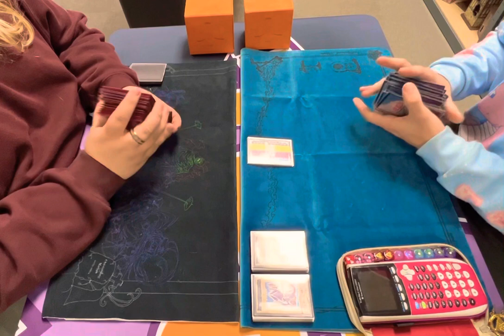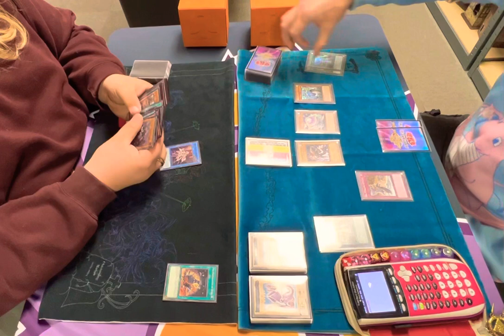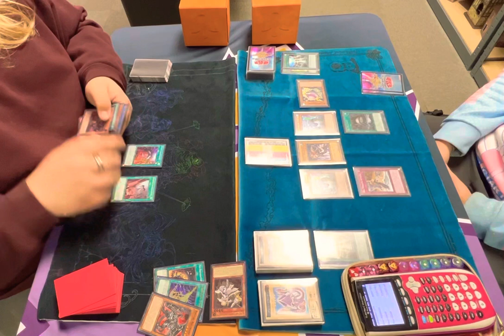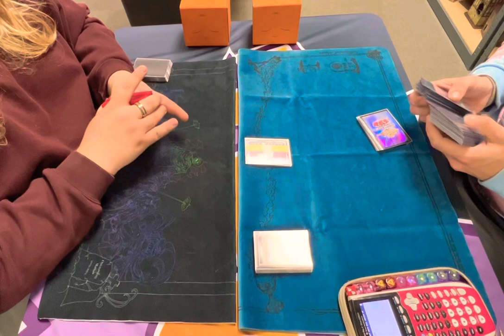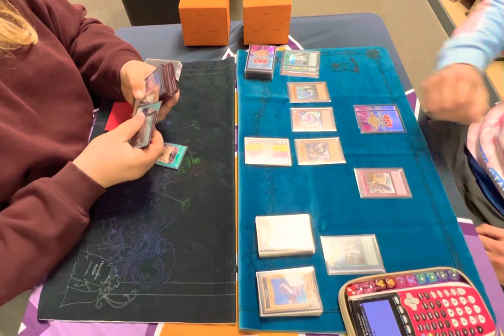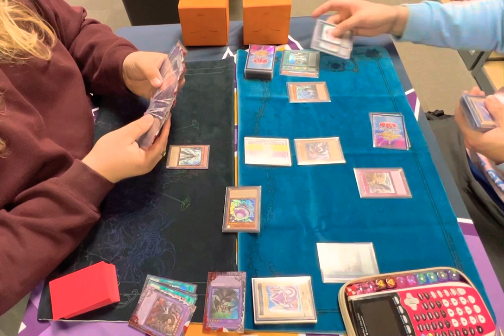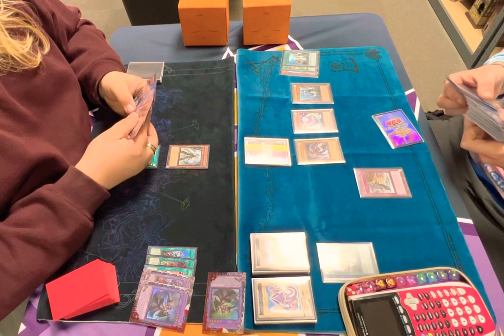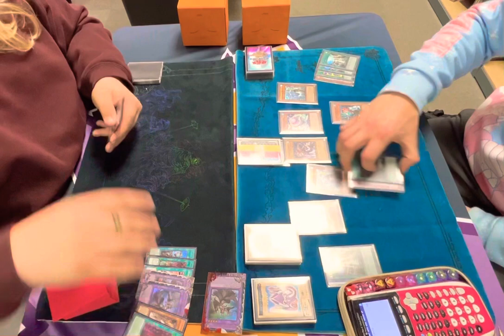Kairyu-Shin Umi Control VS Dogmatika Ritual FEBRUARY 2023 Yu-Gi-Oh!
Zeeks Comics & Games
Box Tournament - Round 4